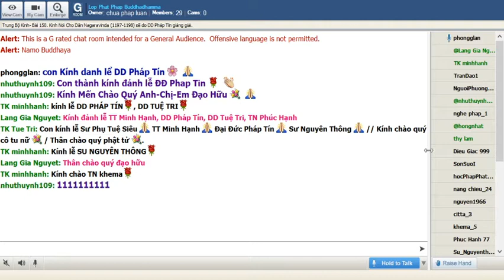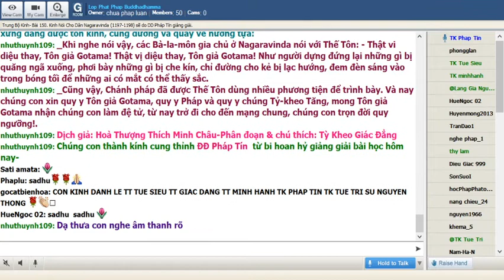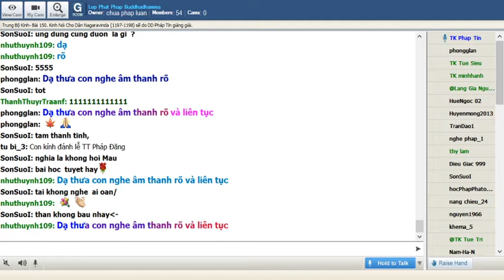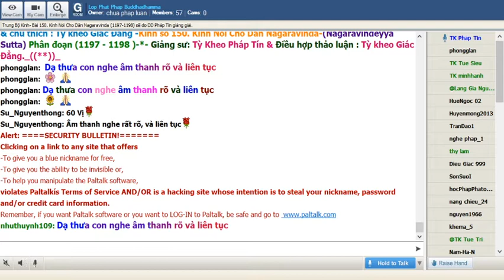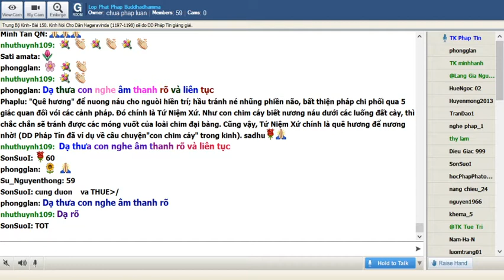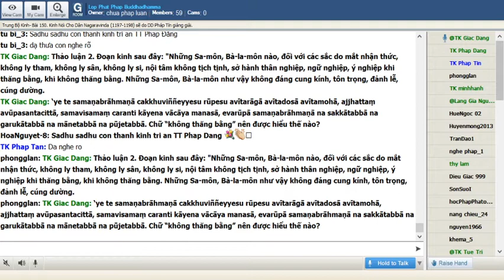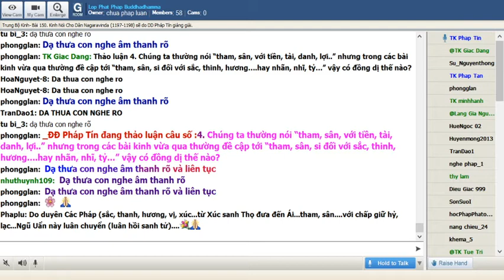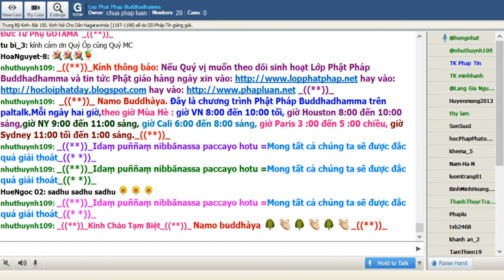12-06-2020. Giáo Trình Trung Bộ Kinh Majjhima Nikaya_Lop Phat Phap Buddhadhamma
Lop Phat Phap Buddhadhamma Thứ Năm June 11-2020. Giáo Trình Trung Bộ Kinh Majjhima Nikàya do HT Thích Minh Châu dịch việt. Bài 150. Kinh Nói Cho Dân Nagaravinda (Nagaravindeyya Sutta)( 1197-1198) sẽ do ĐĐ Pháp Tín thuyết giảng.